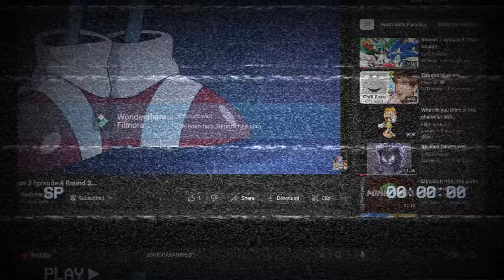Sonic Mayhem Trailer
I accidentally uploaded episode 1